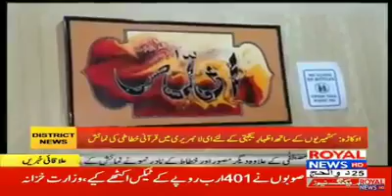Kashmir Bany Ga Pakistan